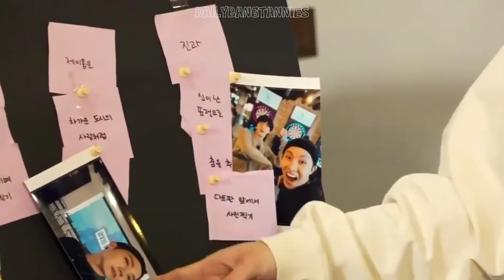MIN YOONGI BEING EFFORTLESSLY SAVAGE AND FUNNY | PART 1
MIN YOONGI BEING EFFORTLESSLY SAVAGE AND FUNNY